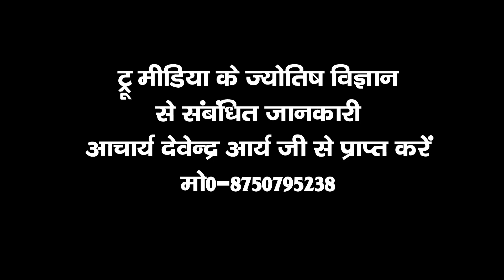सबसे बड़े भगवान कौन है? भगवान को किसने बनाया ? Acharya Devendra Arya | True Media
भगवान कौन हैं? Bhagwan kaun hain?
आखिर कौन है असली भगवान ? भगवान को किसने बनाया ? Who Created God ?
Kaun Hai Bhagwan ? कौन हैं भगवान ?
ब्रह्म, परमात्मा और भगवान कौन है? - वेद, पुराण, गीता अनुसार | Who is Brahm, Paramatma and Bhagwan?
कौन कहता है भगवान आते नहीं - Kaun Kehate Hai Bhagwan Aate Nahi
सबसे बड़े भगवान कौन है? | Sabse bade bhagvan kon hai?